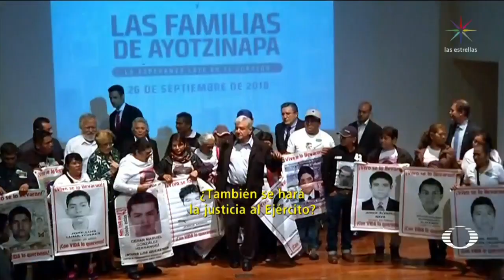AMLO se reúne con padres de los 43 normalistas - En Punto con Denise Maerker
Este miércoles, el presidente electo, Andrés Manuel López Obrador, se reunió con los padres de los 43 normalistas de Ayotzinapa; les prometió esclarecer su desaparición